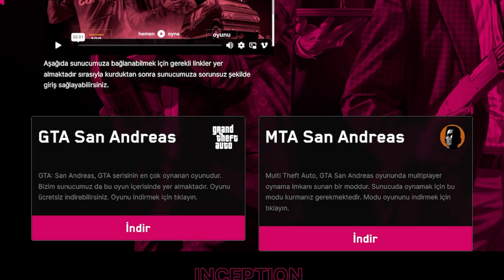KIZ OYUNCUYU KAÇIRIP ERP YAPMAK ! (MTA Troll)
▶ Janti Roleplay (Sesli) Sunucu IP: mtasa://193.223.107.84:22003

🔥 3 Günlük VIP 3 ve 5.000 TL Promo Kod: RACONSAL